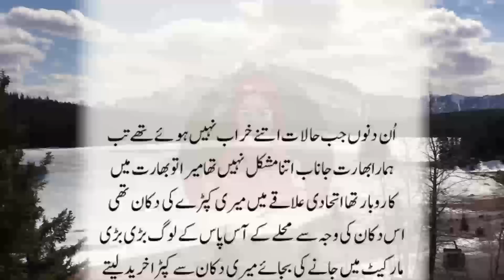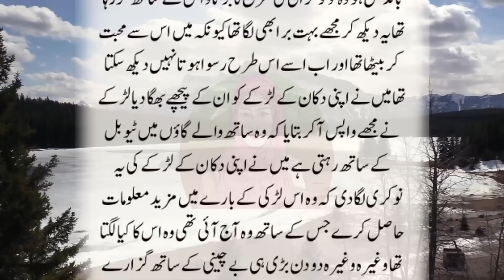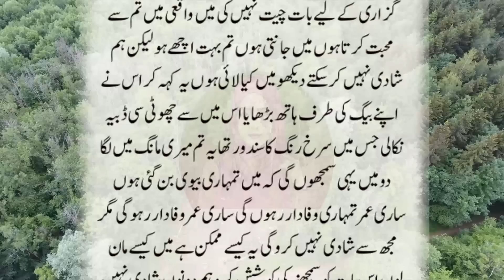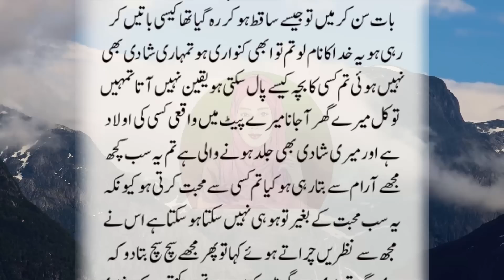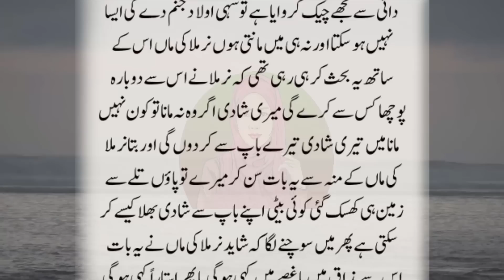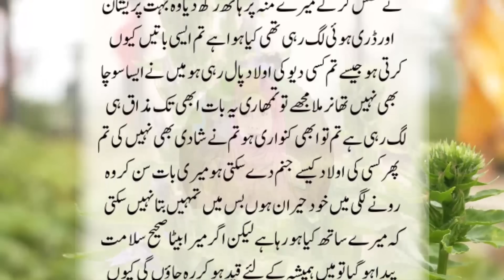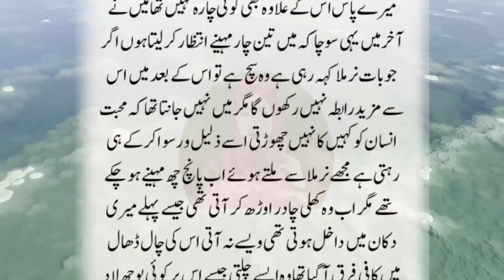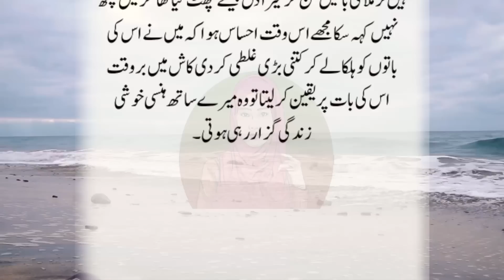Dulhan Nay Baita Janam Dia | Sacha Waqia | An Emotional Story | Urdu Kahani Center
Hey everyone!